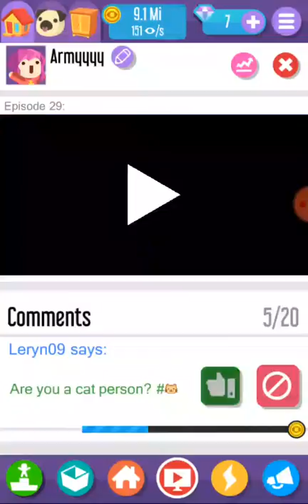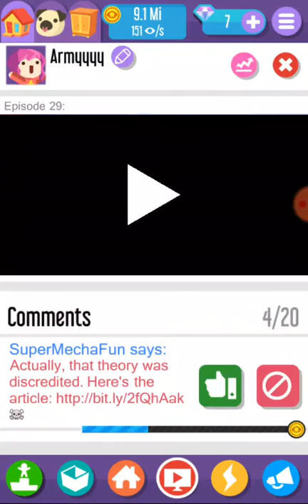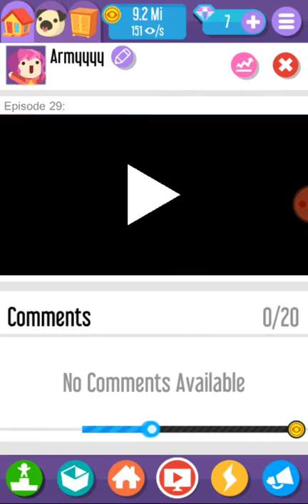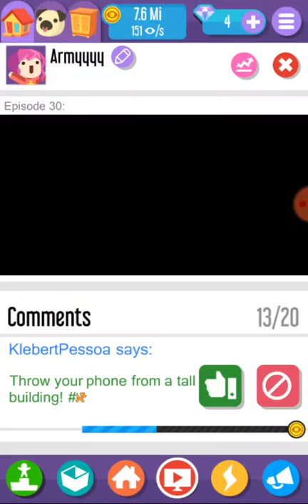Vlogger go Viral (Tapps game try)